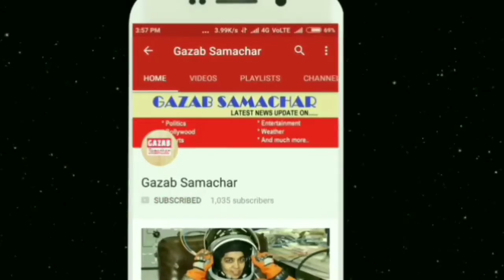Montu mast punjabi pop singer another media coverage going as a celebrity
Montu mast punjabi pop singer another media coverage going as a celebrity guest Talent Ki Khoj Event by People's
Association (N.G.O)
on 25th nov 2018